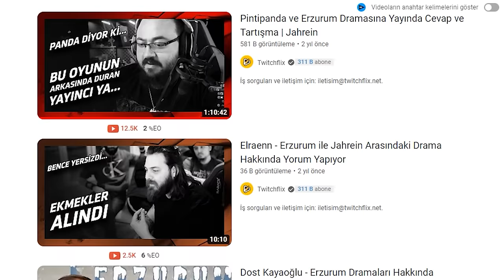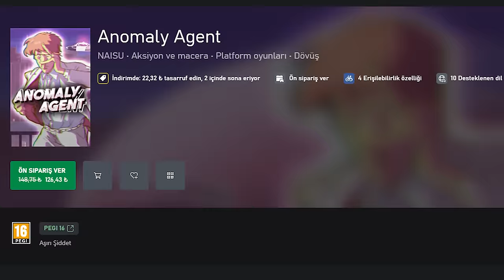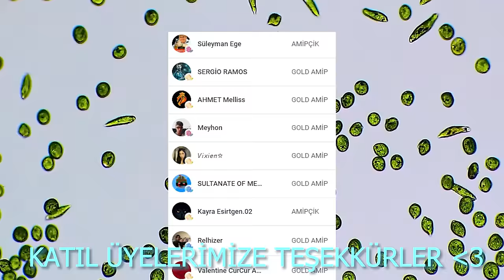ANOMALY AGENT OYNADIĞIM EN B*KTAN OYUNLARDAN BİRİ.. [Enis Kirazoğlu]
Bu videoların devamının gelmesini istiyorsanız, bana katıl butonu sayesinde destek olmanız çok önemli :)

Ayrıca, discord sunucumuza da gelmeyi unutmayın !